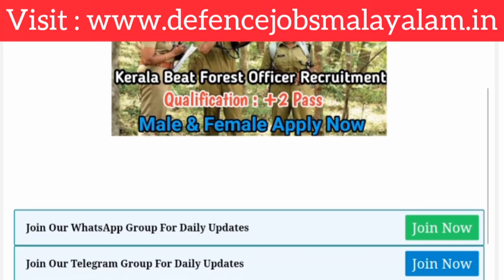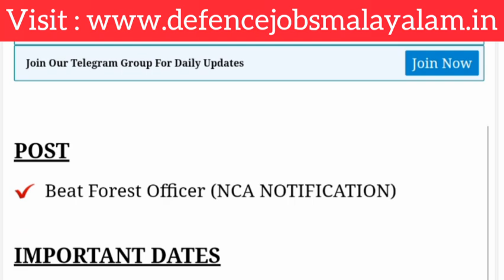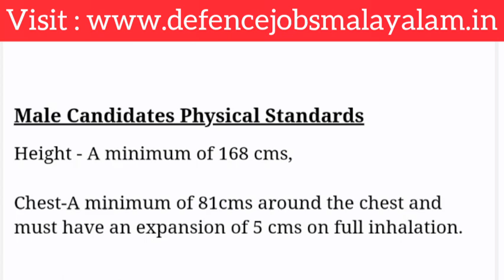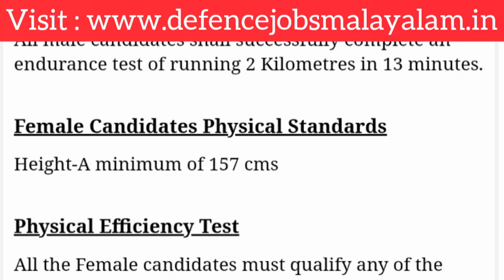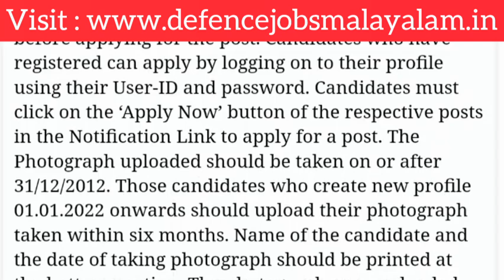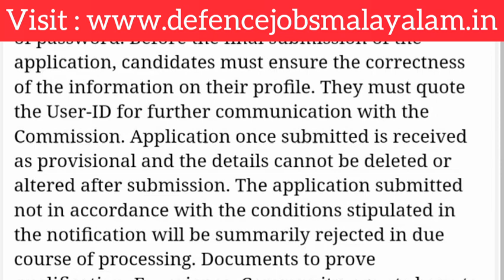Kerala Forest Beat Forest Officer Recruitment വന്നു|Full Details|Defence Jobs Malayalam|Job Vacancy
Kerala Forest Beat Forest Officer Recruitment വന്നു || Full Details || Defence Jobs Malayalam